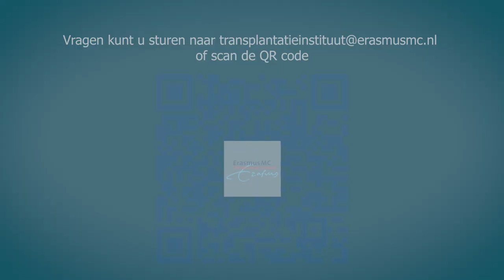3. Verminderd vruchtbaar of zwangerschap wordt afgeraden